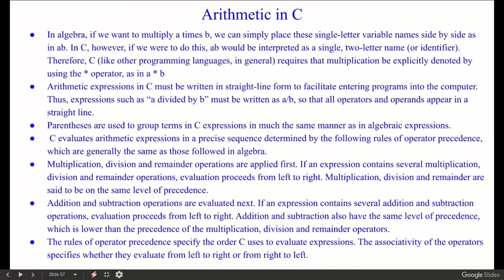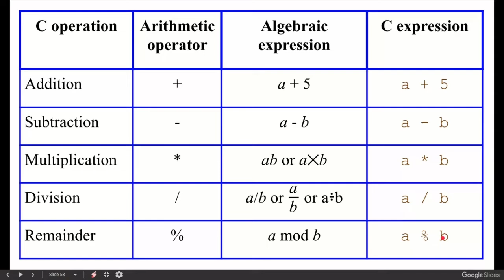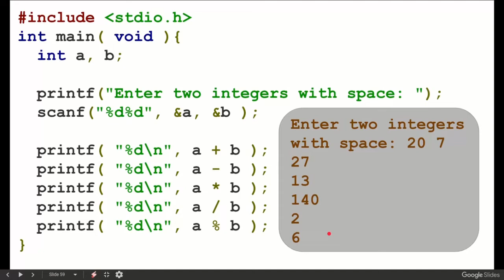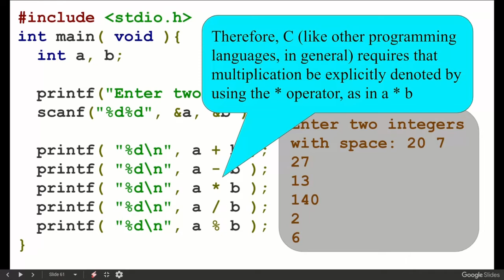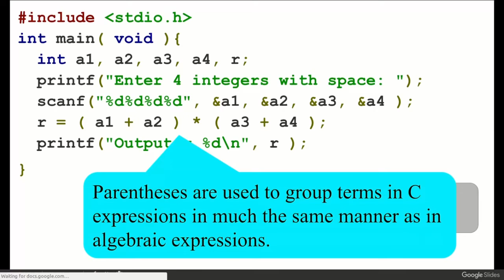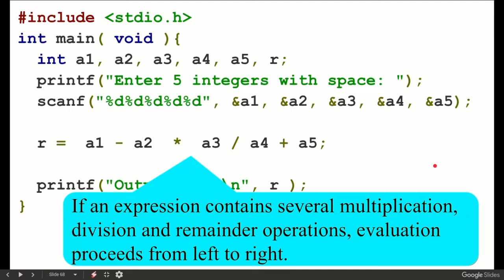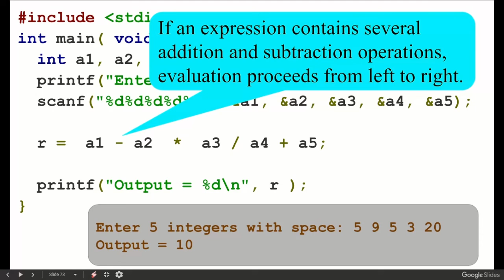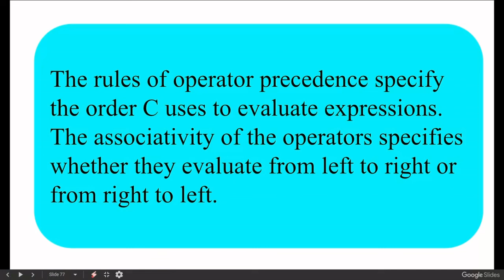Arithmetic in C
In algebra, if we want to multiply a times b, we can simply place these single-letter variable names side by side as in ab. In C, however, if we were to do this, ab would be interpreted as a single, two-letter name (or identifier). Therefore, C (like other programming languages, in general) requires that multiplication be explicitly denoted by using the * operator, as in a * b

Arithmetic expressions in C must be written in straight-line form to facilitate entering programs into the computer. Thus, expressions such as “a divided by b” must be written as a/b, so that all operators and operands appear in a straight line.

Parentheses are used to group terms in C expressions in much the same manner as in algebraic expressions.

C evaluates arithmetic expressions in a precise sequence determined by the following rules of operator precedence, which are generally the same as those followed in algebra.

Multiplication, division and remainder operations are applied first. If an expression contains several multiplication, division and remainder operations, evaluation proceeds from left to right. Multiplication, division and remainder are said to be on the same level of precedence.

Addition and subtraction operations are evaluated next. If an expression contains several addition and subtraction operations, evaluation proceeds from left to right. Addition and subtraction also have the same level of precedence, which is lower than the precedence of the multiplication, division and remainder operators.

The rules of operator precedence specify the order C uses to evaluate expressions. The associativity of the operators specifies whether they evaluate from left to right or from right to left.